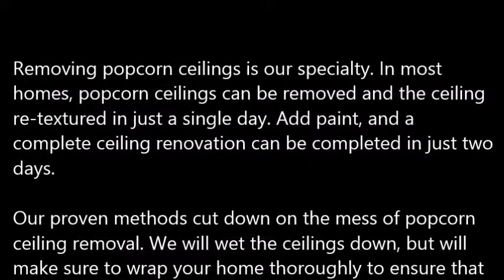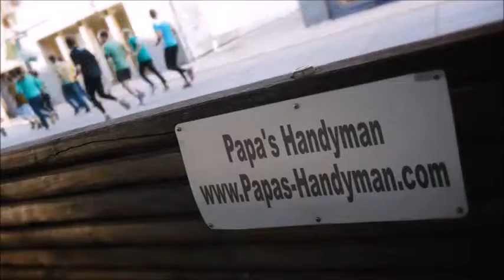Popcorn Ceiling Removal Escobares TX, Popcorn Removal Escobares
Popcorn Ceiling Removal Escobares, TX
REMOVE POPCORN CEILING Escobares, TX
Papa's Handyman provides "Popcorn Ceiling Removal" services to clients in Escobares, TX - Entire Escobares County area.

Specializing in "popcorn ceiling removal" in the homes of and around Escobares, TX, refinishing and painting. Remove your Escobares, TX popcorn ceilings simply, with the expert help of Papa's Handyman. Since 1970, Papa has been a trusted expert in the Drywall trade. When popcorn ceilings, also known as acoustic ceilings, fell out of popularity in the mid 1980′s.

1.) What are the benefits of removing popcorn ceilings?
2.) Will I have to leave the house while the crew is working?
3.) What type of texture do I have a choice of in place of the popcorn ceilings?
4.) What type of paint should I use after the popcorn ceiling and refinishing phase?
5.) Do you have to come and look at the project to give me a quote?
6.) Does wetting down popcorn ceilings reduce dust?
7.) What is the cost for popcorn ceiling removal?

POPCORN CEILING REMOVAL COST — Averages as low as $0.60 cents on up to $2.75 per square foot, but some popcorn ceiling removal services do not just base cost estimates off of square footage... You're probably wondering, what is the cost to remove popcorn ceilings in my area of Escobares TX? Is it expensive? Do I have to move my things out?

Related Links:
ASBESTOS Popcorn Removal Cost -